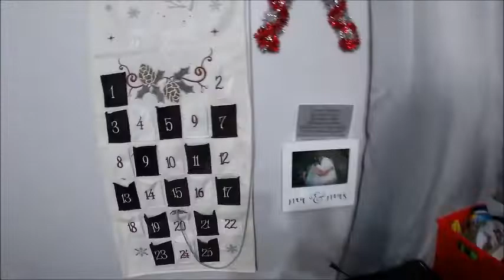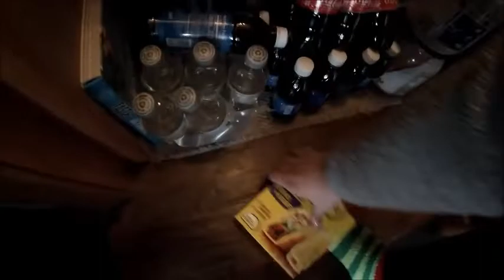VLOGMAS DAY 21 ITS BEEN A HARD DAY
AHHHHH HAPPY VLOGMAS YALL!!!
HOPE YOU ENJOY TODAYS VIDEO!!
XOXO